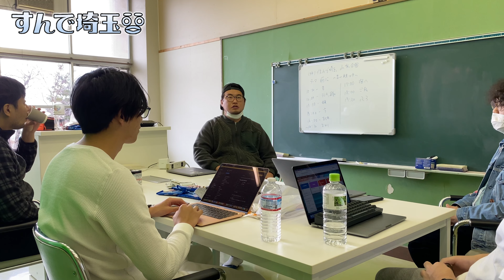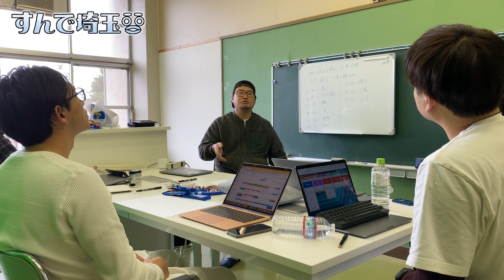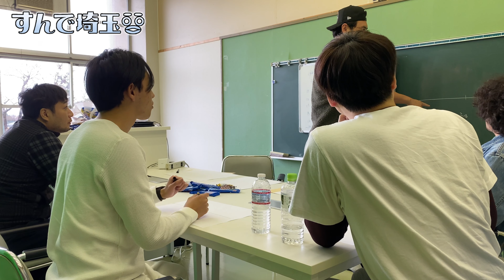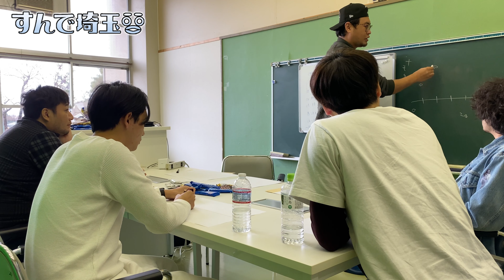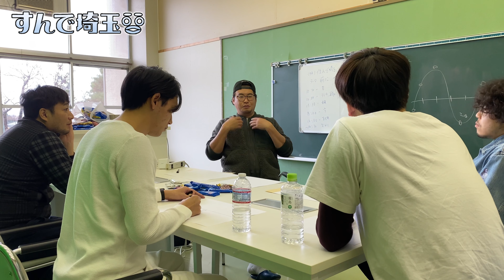山梨合宿初日〜個人を振り返る〜